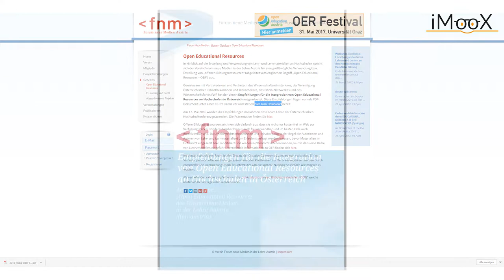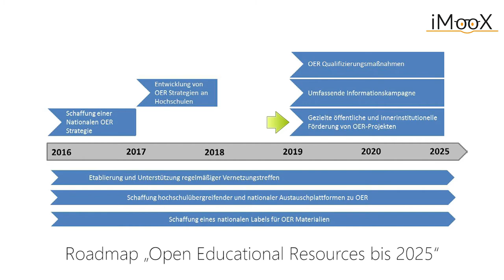[COER MOOC] Video 10 - OER im Hochschulbereich